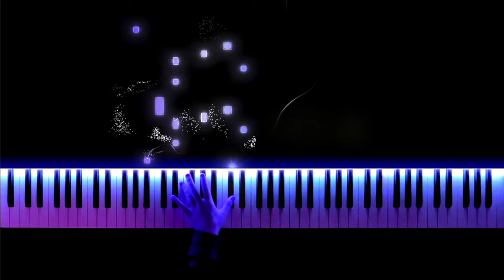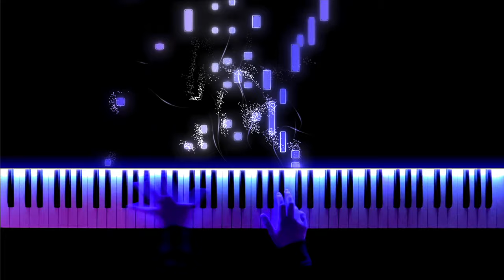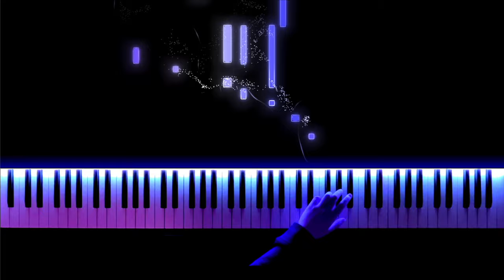Fauré - Romance sans paroles, Op. 17, No. 3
Hello, I am C.L Piano! I post several works from the solo piano repertoire with reactive visualizer each week.

My piano: Kawai CA-79 Digital Piano
My camera: iPad Pro 2020
My audio: Custom VST